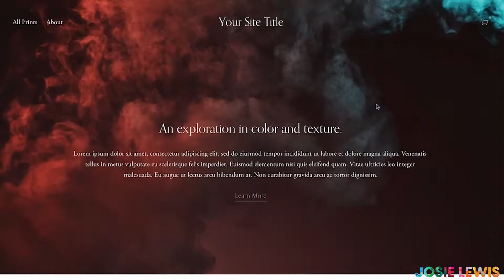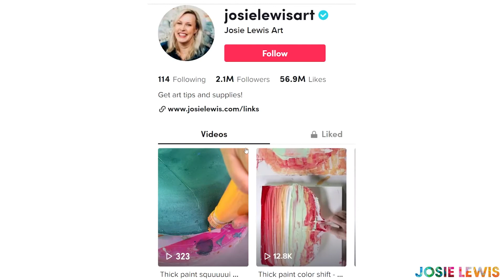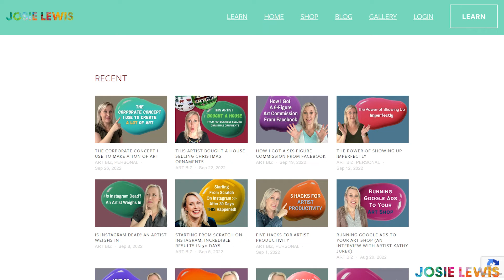The Josie Show: How I Built My Art Business - And You Can Too!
I have a million-dollar art studio, but it didn’t happen overnight. In this episode, I pull back the curtain on some of my back story, and reveal the “why” of my art biz coaching passion!